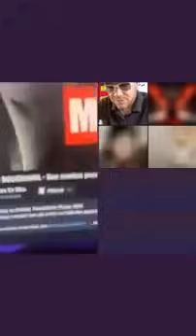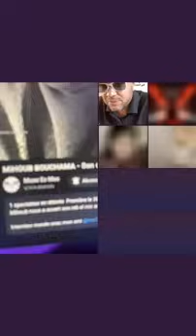28.6.24-4 الاسلام: و كل في فلك يسبحون